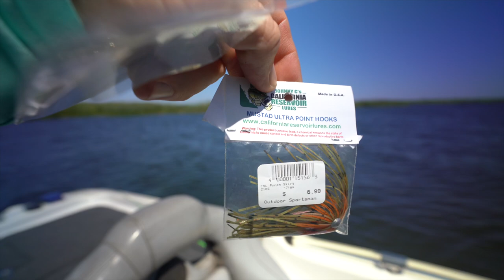Westin Smith Has Been Cancelled 🚫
Westin Smith got cancelled in 2021 🙏🏼 Today, the dreams of many fisherman have come to fruition!

Subscribe for the next installment of Unchartered as Bearded bassin, MinnDak outdoors, and Westin smith take on the California delta and clear lake in an all out fishing competition in Northern California! Coming soon on the CatchCo. Channel